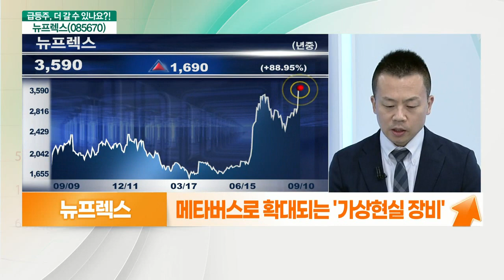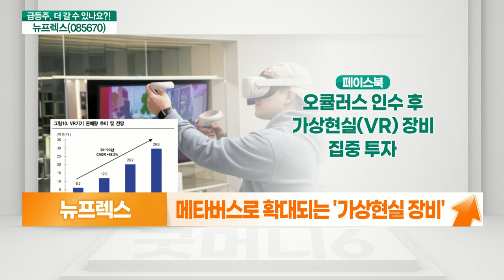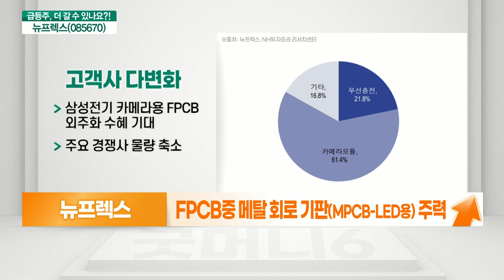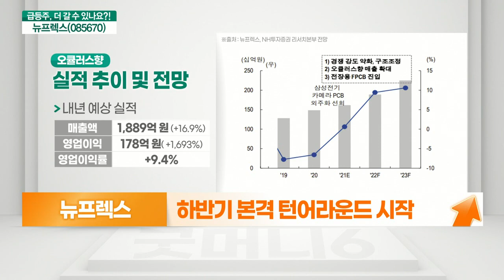뉴프렉스(085670)... 실적 턴어라운드, 메타버스에 올라탄 장비_기대해도 괜찮아 (20210910)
뉴프렉스(085670) 더 간다
- FPCB 중 메탈 회로 기판(MPCB-LED 용) 주력
- VR 기기社 오큘러스향 매출 확대
- 하반기 본격 턴어라운드 시작

- 메타버스로 확대되는 ‘가상현실 장비’
- 메타버스 콘텐츠 진화에 장비 시장도 성장
- 폴더블폰과 전기차 배터리까지 FPCB 성장
- 2년간 적자 털고, 턴어라운드 기대